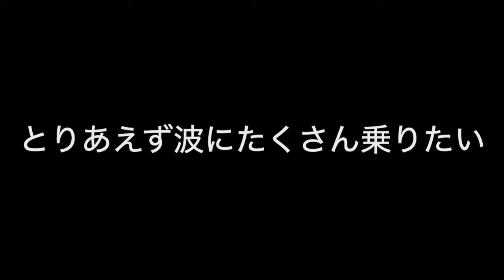[テイクオフ特集] 乗り遅れない漕ぎ方を伝授